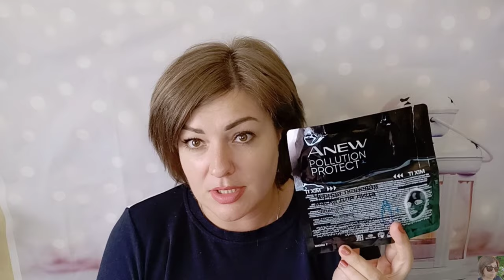ПУСТЫЕ БАНОЧКИ - AVON и YVES ROCHER || ОТЗЫВЫ И РЕКОМЕНДАЦИИ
ВСЕМ ПРИВЕТ!!!
В этом видео покажу вам пустые баночки AVON и YVES ROCHER. Разберём каждый продукт в отдельности. Что стоит своих денег, а что нет. Косметика эйвон, косметика ив роше. Уходовые средства от эйвон и ив роше, а так же многое другое!